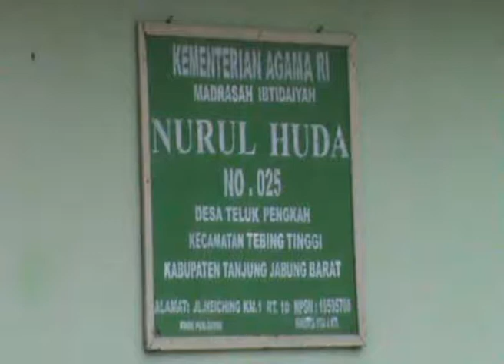TVRI JAMBI, BANGUNAN MI NURUL HUDA TELUK PENGKAH BELUM DIPERBAIKI